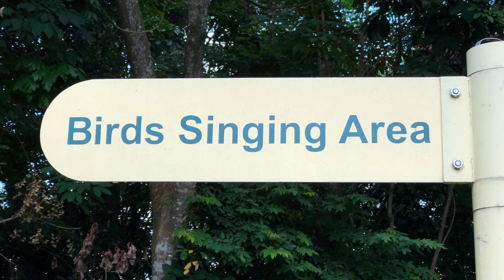Kebun Baru Bird Ang Mo Kio Singapore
Birds singing area near Mayflower Garden Ang Mo Kio Singapore. It"s so beautiful to hear the sounds of all the different birds early in the morning of Sunday. A park is nearby to jog and exercise... while listening to them...